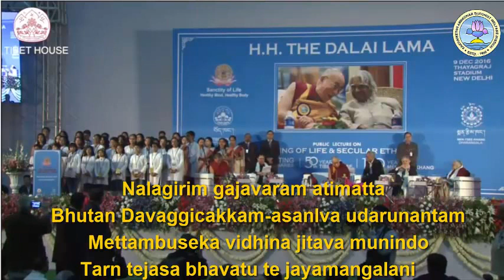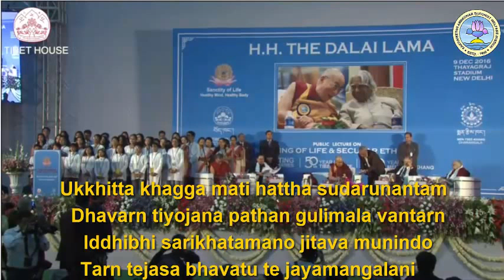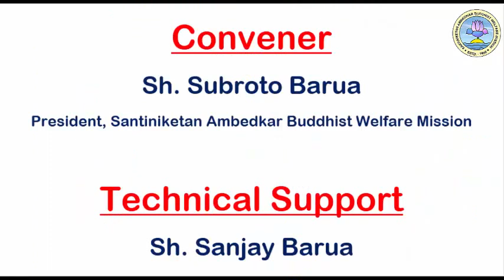" Jayamangal Gatha " Sutta chanting by Barua Buddhists with His Holiness the Dalai Lama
Celebrating 50th Anniversary of Tibet House Cultural Centre of His Holiness the Dalai Lama, New Delhi and the Centenary Celebration of Men-Tsee-Khang – a Tibetan and Astronomical Institute based in Dharamshala, a 4 Days Program was recently held in New Delhi.

As part of the inaugural function a public lecture by His Holiness the Dalai Lama on the topic – “Meaning of Life & Secular Ethics” took place in Tyagraj Stadium on 9th Dec 2016.

Acknowledging the relationship of the Barua Buddhist Community with His Holiness the Dalai Lama and the Tibetan people, an opportunity was given to the Barua community to present and chant the auspicious “Jayamangal Gatha” in honour of the Buddha and his teachings.